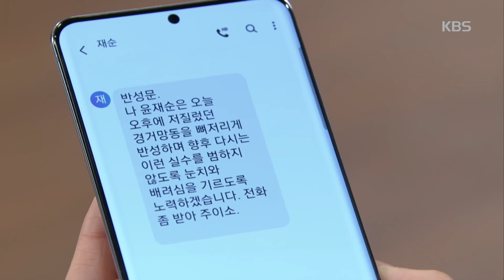[달콤] 이초희에게 세레나데♥ 불러주는 이상이 [한 번 다녀왔습니다/Once Again] 20200627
[달콤] 이초희에게 세레나데♥ 불러주는 이상이